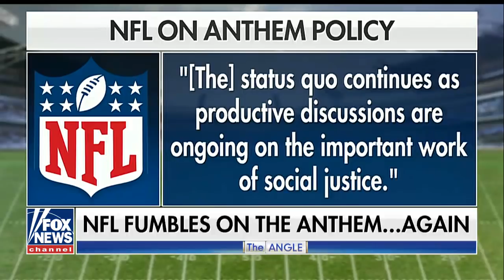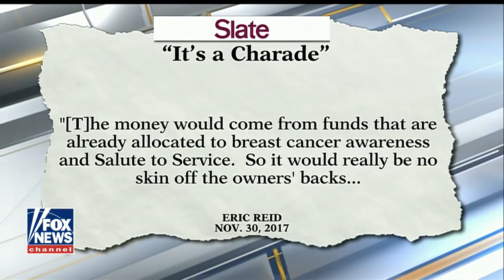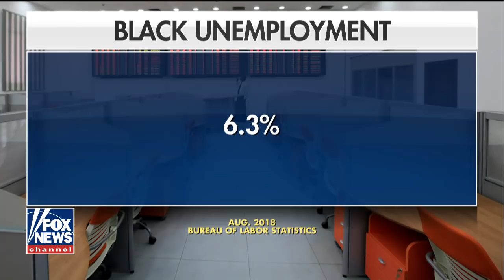Ingraham: Why Won't NFL Players Work With Trump on Social Justice Reform?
In her "Angle" commentary on Monday, Laura Ingraham reacted to two Miami Dolphins players kneeling on the sideline at the start of the season.